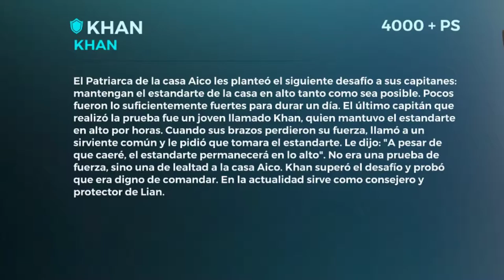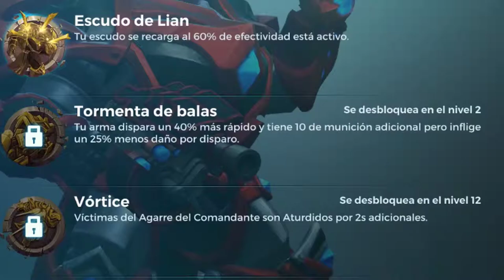KHAN: NUEVO PERSONAJE PALADINS